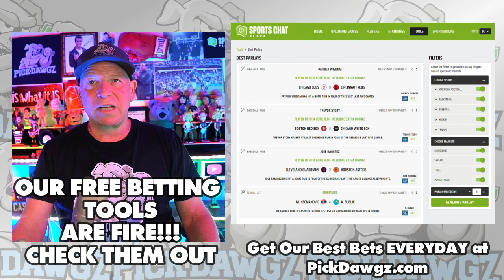Detroit Tigers vs Toronto Blue Jays 7/9/23 MLB Free Pick | MLB Betting Tips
The Toronto Blue Jays face off with the Detroit Tigers in Sunday's MLB Baseball action. Get Mitch's Expert Pick and Prediction for this game.

of sports handicapping forcing every other site and handicapper out there to step up their game. We won&#39;t be outworked. Whether you are looking